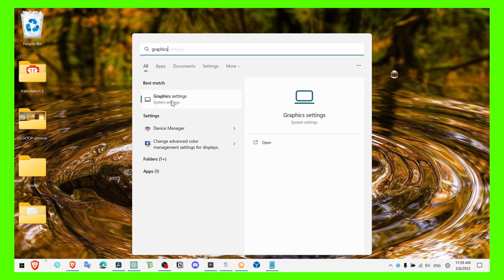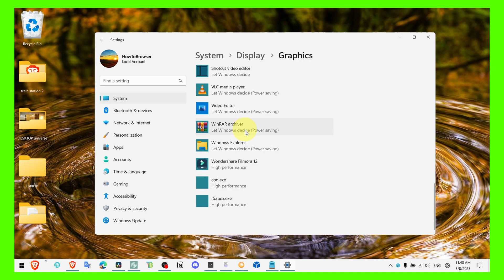Shotcut – Crashing How To Fix Step By Step Tutorial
Shotcut is a popular open-source video editor that is known for its user-friendly interface and comprehensive editing features. However, like all software, it can sometimes experience crashing issues. If you are experiencing this issue, watch this video because I'm gonna show u how to fix this problem using this method.